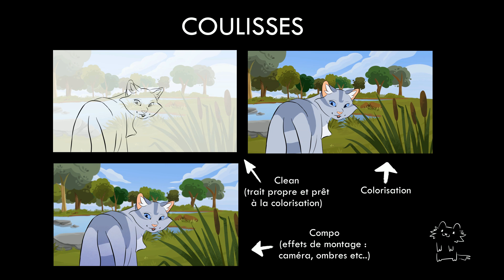MAP\We See the Light - 5 Collab with @Marinin (Graystripe ♥ Silverstream)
♥  Background by @Marinin ♥

Quel HONNEUR que d'avoir pu participer à cette MAP iconique ! J'espère que mon animation vous a plu ? Cela fait des mois que je la traîne, la transférant de logiciel en logiciel, car je perdais mes licences au fur et à mesure que la fin de ma formation approchait. (d'ailleurs, si quelqu'un a une version de TvPaint pas trop trop vieille, ça m'intéresse 👀..​.)

Comme expliqué en fin de vidéo, je pense revenir sur YouTube un peu plus sérieusement. Et comme pour le moment je suis bloquée sans logiciel d'animation fiable, je pensais : "pourquoi pas refaire des vidéos parlotte avec des concepts d'analyse de film, ou autres ?.." J'attends vos retours et de vos nouvelles ;) !

Logiciels : After Effect (montage), TVpaint (animation)

Si vous voulez me soutenir, n'hésitez pas à me contacter pour venir papoter,  ou passer commande ? 😄